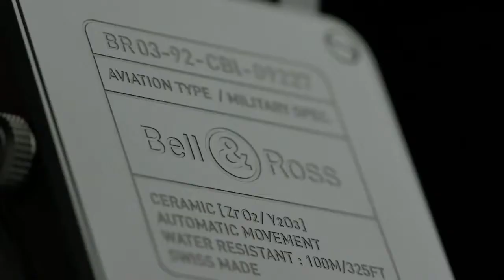Ring Klokker - PreBaselworld 2018 | Bell & Ross vs Bell & Ross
Dos pesos ligeros de la alta relojería se enfrentan cara a cara. ¿Quién ganará?